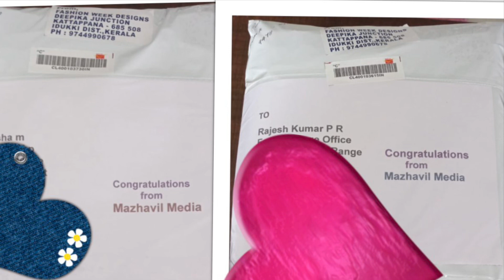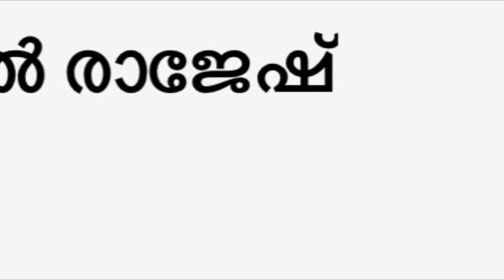Mazhavil Media സമ്മാന പെരുമഴ .. ആദ്യത്തെ സമ്മാനങ്ങൾ വിജയികൾക്ക് അയച്ചു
എല്ലാവരും ഈ വീഡിയോ കാണുക comment ചെയ്യുക .

അടിപൊളി സമ്മാനങ്ങൾ നേടുക